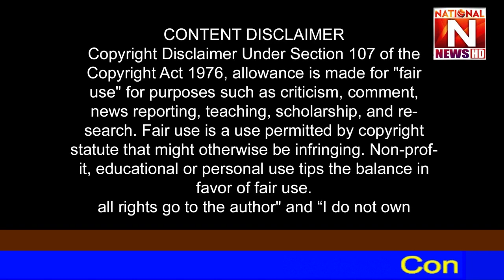Senator Kamran Michael's speech for the rights of Christians in the National Assembly today